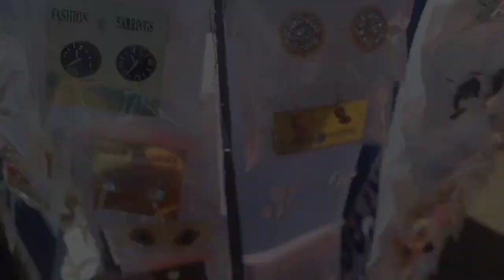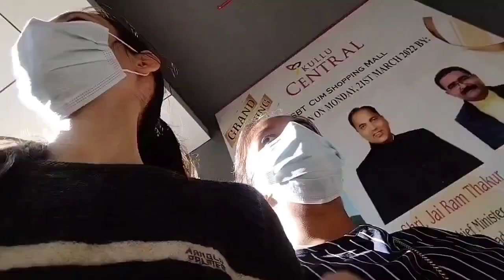Sunday_Funday 🤩||Outing vlog|| Sheetal Negi ❤️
the vlog is based on a Sunday outing... 🤩
I hope you all will enjoy this video 😊 comment down ur suggestions and keep supporting ❤️
©️  all the content is created by me unless otherwise stated by anyone other !!